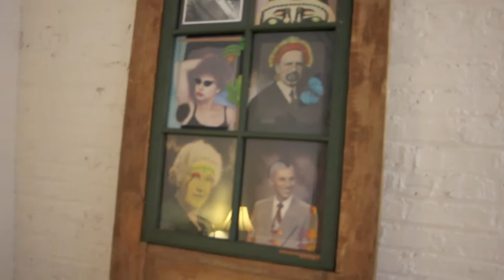Marcos Raya Private Gallery - Chicago, IL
Video by Jackie Serrato
Song by Els Penjats
Property of Marcos Raya